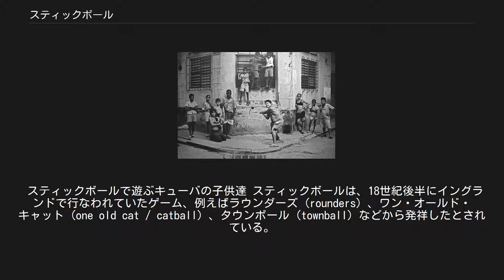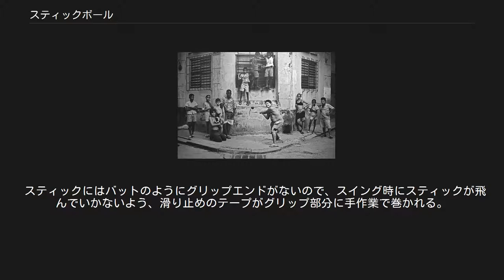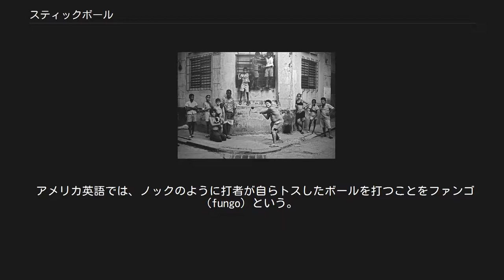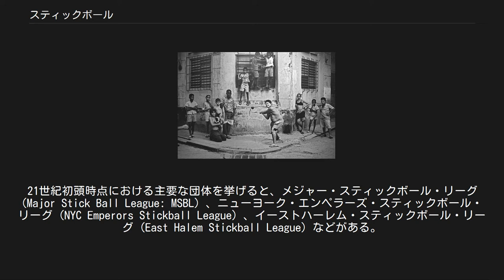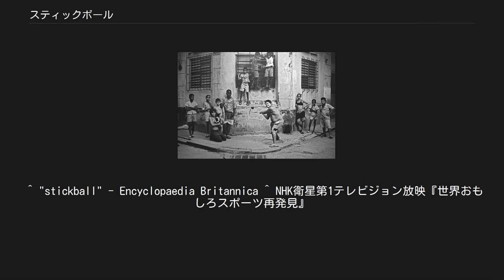スティックボール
スティックボール (stickball) は、ゴム製のボールをほうきの柄のような棒（スティック）で打つ、野球によく似た路上スポーツ。
主にアメリカの大都市部で行なわれている。
本来は子どもの遊びであるが、大人になってプレイする者も多い。
野球がプレイできる広場や空き地に恵まれない大都市において、路上で野球の楽しさを味わえるスポーツとして根強い人気を保っている。
 スティックボールで遊ぶキューバの子供達 スティックボールは、18世紀後半にイングランドで行なわれていたゲーム、例えばラウンダーズ (rounders) 、ワン・オールド・キャット (one old cat / catball) 、タウンボール (townball) などから発祥したとされている。
また当時、イングランド南部やボストン植民地でプレイされていたストゥールボール (stoolball) とも関連すると考えられている。
 スティックボールが大都市の路上スポーツとして確立したのは、1920年代から1930年代にかけての大恐慌時代だったとされる。
このスポーツが定着したのは、アメリカ東海岸北部の各大都市（ボストン、ニューヨーク、フィラデルフィアなど）だった。
主にイタリア系・ユダヤ系・アイルランド系のアメリカ人若年層に広く普及した。
 20世紀後半にはアメリカ東海岸北部のみならず、フロリダ州やサンディエゴを中心とするアメリカ西海岸などにも普及した。
ただ、もっともこのスポーツが盛んなのは、ニューヨークであり、ブロンクス、ブルックリン、クイーンズの下町や移民の多い地区でスティックボールが多くプレイされている。
 スティックボールでは、野球のバットの代わりに、棒（スティック）を使用する。
スティックの長さに制限はない。
スティックには、モップやほうきの柄などが用いられる。
そのほか、アイスホッケーのスティックを鋸で切断・加工し、スティックボール用のスティックとすることもある。
身近な棒状のものをバットに見立てて使用するという、手軽さ、卑近さがスティックボールの魅力の一つとされる。
 スティックにはバットのようにグリップエンドがないので、スイング時にスティックが飛んでいかないよう、滑り止めのテープがグリップ部分に手作業で巻かれる。
 ボールも野球のボールと異なり、硬球でなく主にゴム製のボールが使用される。
大きさや硬さに統一規格はない。
用いられるボールには、テニスボール、やわらかい大きなゴムボール、小さなゴムボール（ピンプルボール: pimple ball）などがある。
 市街地の路上で行なわれるゲームのため、硬いボールは使用しない。
路上駐車の自動車や、道路に面した家々の窓ガラスを破損しないためである。
 スティックボールの主なフィールド（競技場）は、市街地の路上である。
打球の飛距離を考慮して、1ブロックまたはそれ以上がフィールドとして設定されることもある。
ファストピッチ式スティックボール（後述）の場合、建物などのレンガ壁やフェンス、そしてその前面に広がる舗装された広場・空き地・道路がフィールドとなる。
しばしば、舗装された校庭もスティックボールのフィールドとなる。
 これらのフィールドは公式に設定されるものではない。
その日のゲームの参加者たちが気ままに設定しているに過ぎない。
この点にもスティックボールの特徴である手軽さ、気ままさが現れている。
 スティックボールの競技風景（ファストピッチ・スティックボール） スティックボールのルールは、野球にとても類似しているが、野球ほどの厳密さはない。
ボールをスティックで打つことの他は、その場の雰囲気などで決まることが多い。
 とは言え、ある程度の決まったルールはある。
例えば、アウトになるケースは概ね次のとおりである。
 打球を直接またはワンバウンド後に野手が捕球した場合 打者が三振または二振または一振した場合 なお、ファウルは空振りと同じである こうしたルールは「今日は二振でアウトにしよう」というように、試合前にあらかじめ設定される。
 ベースは置かれることもあれば、置かれないこともある。
ベースがおかれる場合、打者は野球と同様に打った後、各塁を走って回る。
この場合、マンホールの蓋や駐車自動車のタイヤ、スプレーで路面に描かれた印などがベースとして用いられる。
ベースがおかれない場合、打者は打った後に走る必要はない。
 ベースがない場合、打球の飛距離に応じて安打・二...